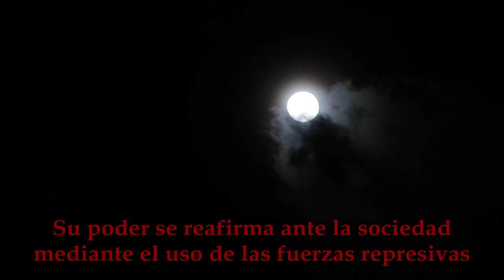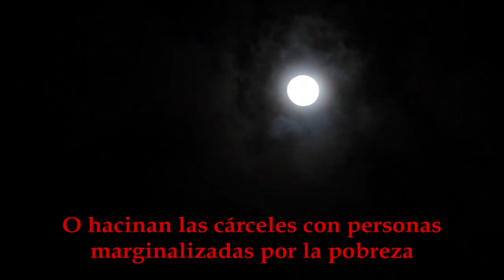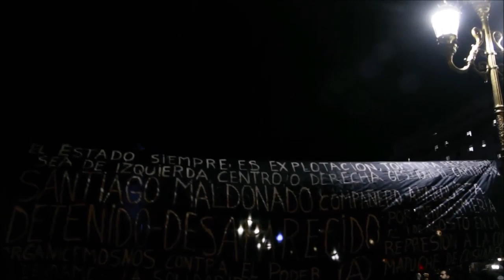Manifestación anarquista por Santiago Maldonado 7 Agosto 2017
Santiago Maldonado, compañero anarquista desaparecido y asesinado por el Estado Argentino el 1 de Agosto de 2017. Ese día con varios compañeros se manifestaron cortando la ruta, solidarizándose con el pueblo mapuche, a quien el Estado masacra y roba sus tierras que habitan ancestralmente.